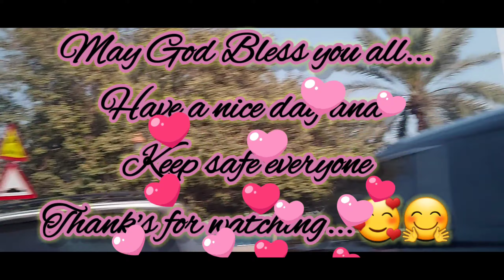Part 2. EXPLORE FUJAIRAH KHORFAKKAN UAE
HELLO..HELLO...AND WELCOME TO MY VLOG.🤗🥰

PART 2. EXPLORE PLACES IN FUJAIRA
               KHORFAKKAN.

THANK YOU VERY MUCH AND KEEP
 SAFE EVERYONE!...

TITTLE MUSIC/SONG'S

1) Before I Go by RKVC
2) Nightcore Top 20 Songs of The
     FatRat
3)For Calvin by KineMaster
4) Swimming in Blue by KineMaster